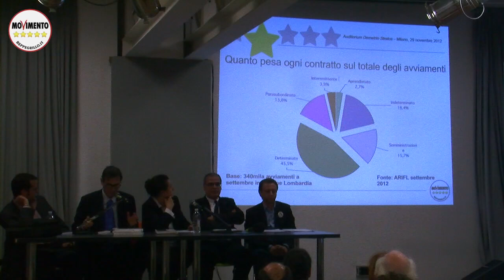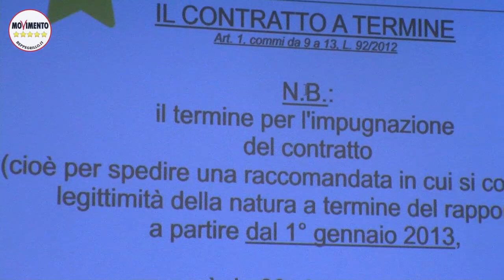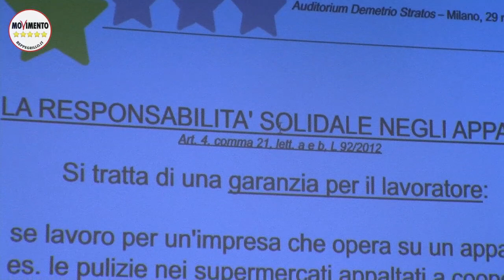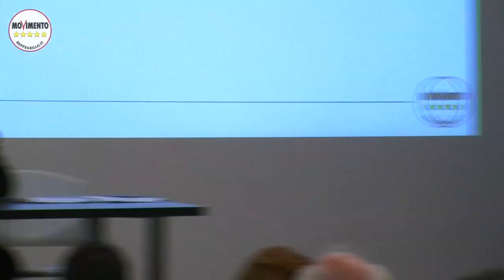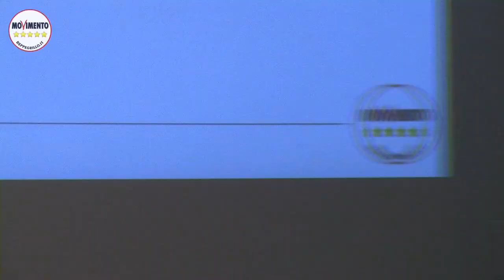Riforma del lavoro: istruzioni per l'uso - M5S Milano 29/11/12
Il Movimento 5 Selle inizia un percorso di confronto e riflessione in vista della stesura del programma per le elezioni regionali Contrariamente all'uso dei partiti, non c'è un "centro" che decide e propone ai militanti, noi iniziamo fornendo agli attivisti gli strumenti di conoscenza per formarsi una opinione e partecipare attivamente alla stesura del programma. In questo primo incontro tematico saranno descritti da un gruppo di esperti aderenti al movimento gli aspetti della riforma del mercato del lavoro che toccano la vita delle persone anche attraverso gli indirizzi sulle politiche attive del lavoro in capo alle regioni.

Autore: Livio Lo Verso

Vi aspettiamo il 29 Novembre 2012 alle ore 20:45
All'auditorium Demetrio Stratos
Via Privata Ollearo 5 Milano